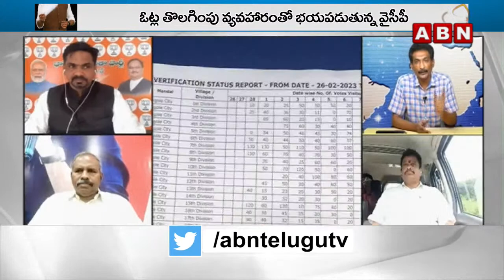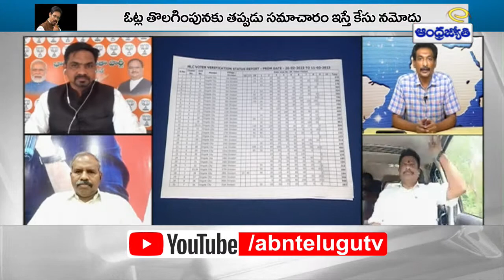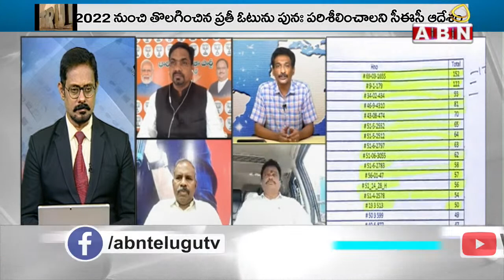ANALYST GOUTHAM : నీతి తప్పిపోయాడు... ఓటు లేకపోతే చెయ్యాల్సింది ఇదే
🔴ABN Digital Debate LIVE: చంద్రబాబును చూసి భయపడుతున్న వైసీపీ..ఓటమి భయంతోనే ఓట్ల తొలగింపు |TDP Vs YCP| ABN Telugu